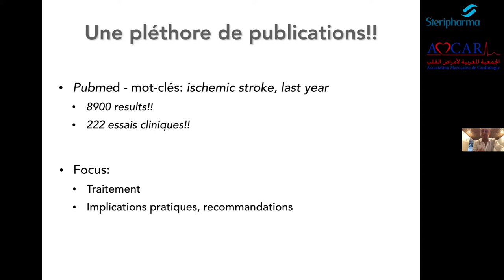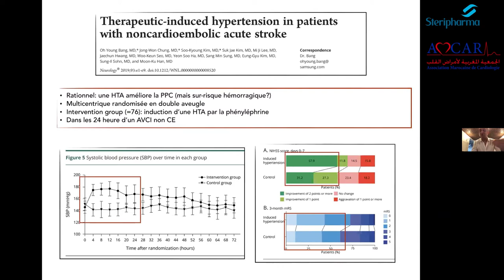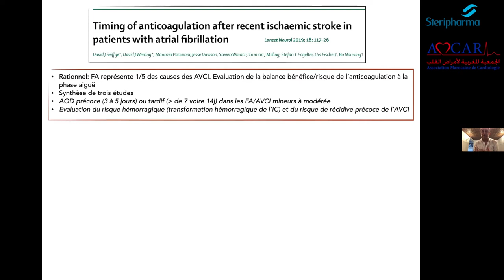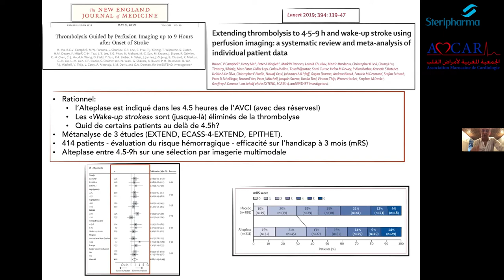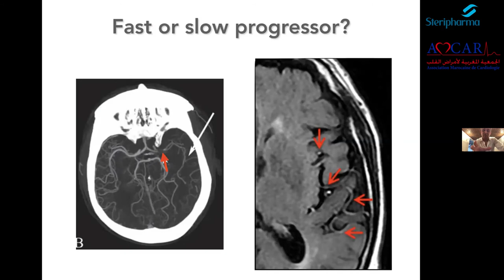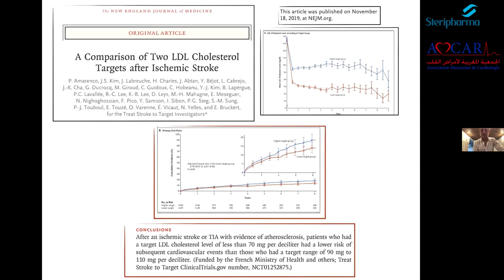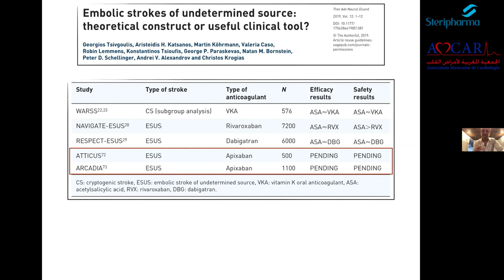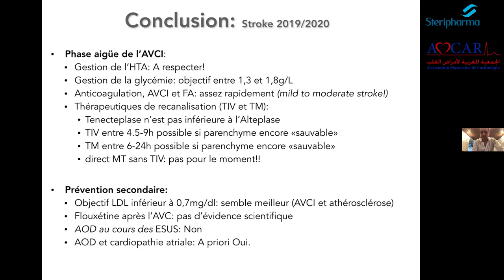AVCI quoi de neuf, Dr. El Otmani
Webinaire sous le thème « Pathologie Vasculaire » l'Association Marocaine de Cardiologie
Diffusé le 28/05/2020 à 19h30